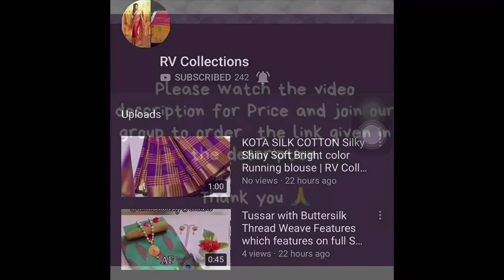Digital Printed Crepe Kurtis | COD | RV Collections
Combo Rs 750 Cash On delivery Available

Jamdani Sarees,
bridal sarees,
kuppadam sarees,
uppada sarees,
chiffon sarees,
chettinad sarees,
Wedding sarees,
Party wear sarees,
Banarasi sarees,
Bangalore silk sarees,
Linen Sarees,
Ikkat sarees,
Two tone sarees,
Hadloom sarees,
Organza sarees,
Organsa sarees,
half sarees,
Rayon Kurtis,
Bandhani Sarees,
saris,
Daily wear sarees,
Blouse designs,
Bridal sarees,
Marriage collections,
latest sarees,
lehanga designs
gotapatti sarees
organza sarees
sarees
rv collections Sarees
sana silk